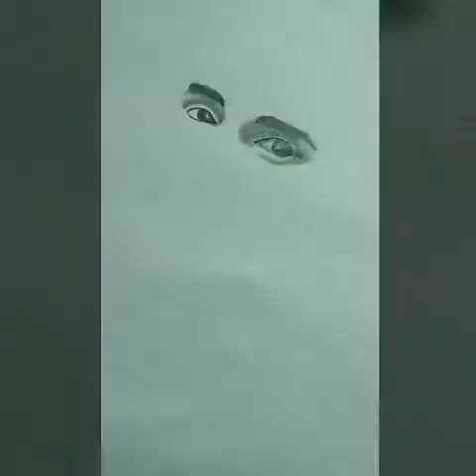Emma Watson- realistic sketch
emmawatson Harry potter harmainegranger 5hourofwork..